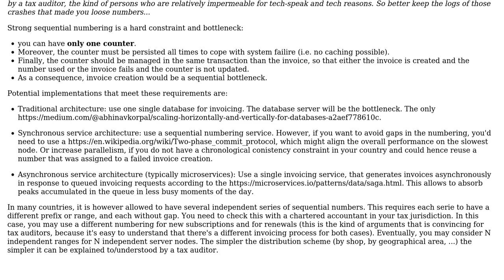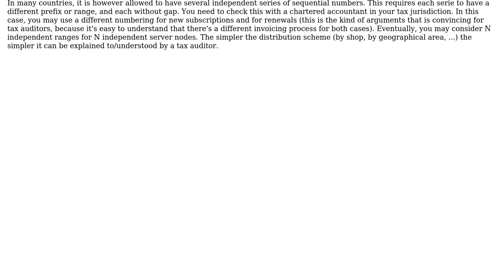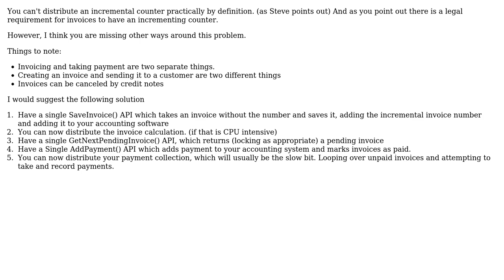Software Engineering: Designing distributed invoice number counting system (2 Solutions!!)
Software Engineering: Designing distributed invoice number counting system

With thanks & praise to God, and with thanks to the many people who have made this project possible! | Content (except music & images) licensed under CC BY-SA | Music | Images & others | With thanks to user thieupepijn user mik3fly-4steri5k user Ewan user Christophe and the Stack Exchange Network Trademarks are property of their respective owners. You are responsible for your own actions.